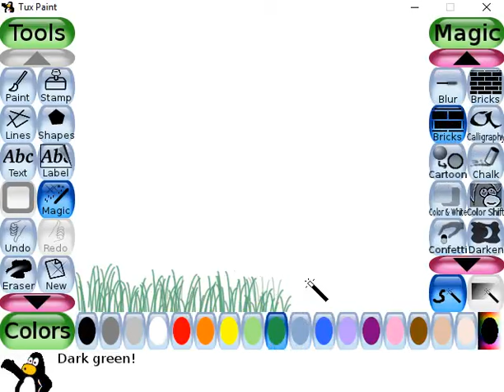Tux Paint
Short demo of TuxPaint an open source drawing program for children.

This video is for the Trinidad and Tobago Computer Society (TTCS ; http:/ttcs.tt/) project : TTCS OSSWIN - a online and offline collection of Free and Open Source Software for Windows